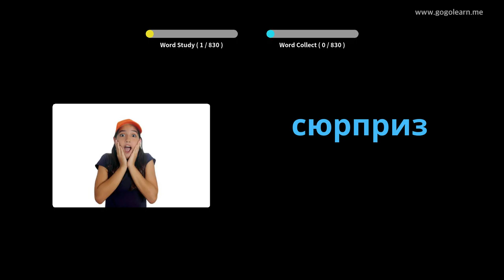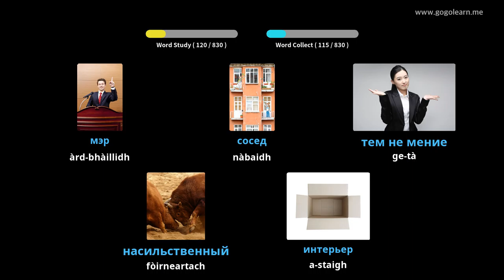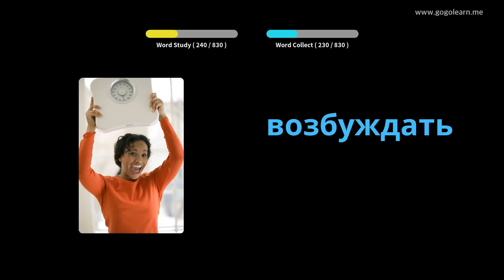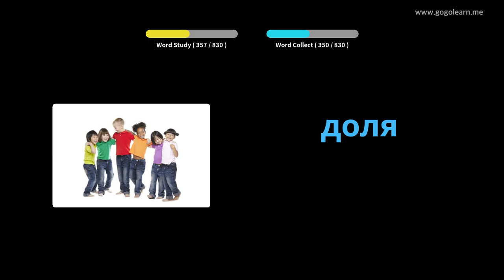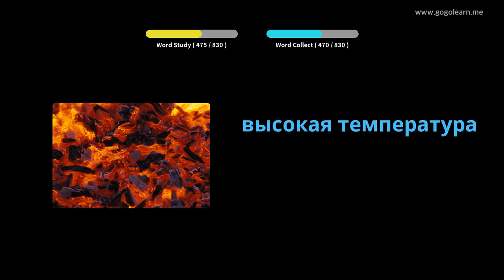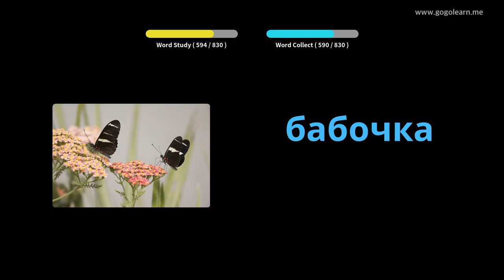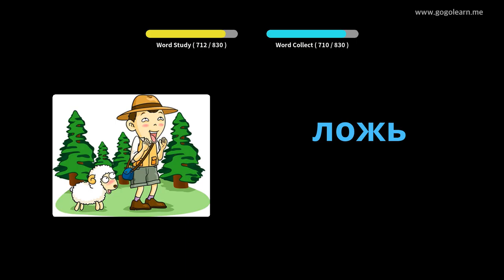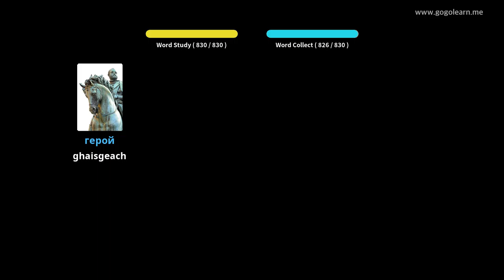Briathrachas Ruiseanach ag èisteachd fhad ‘s a tha e na chadal | Golearn